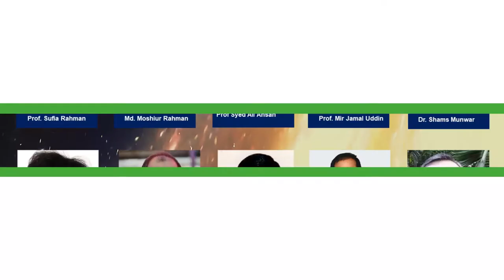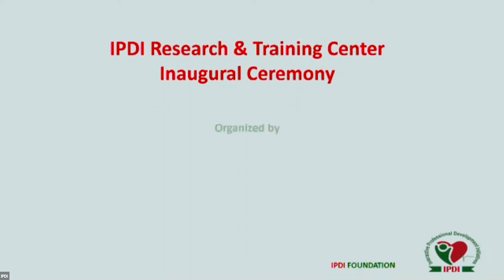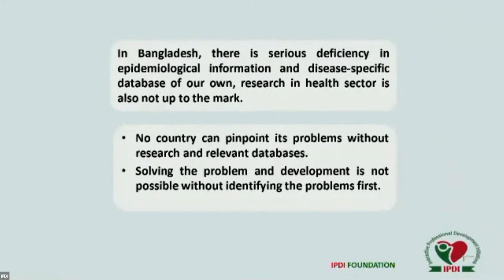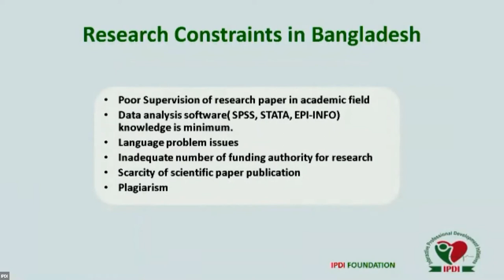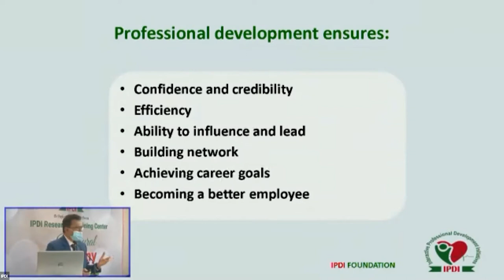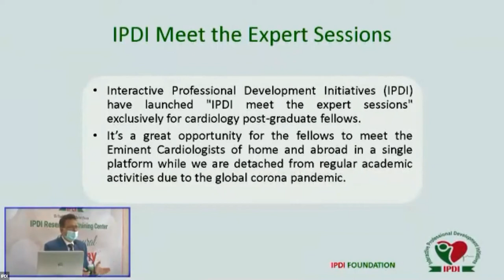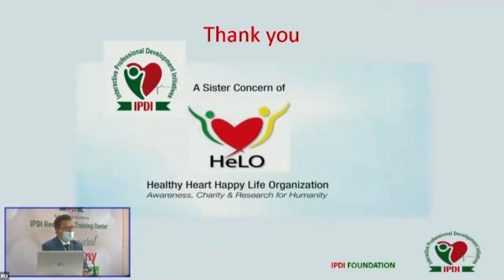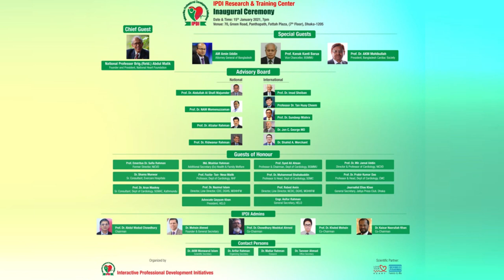Inaugural Ceremony || IPDI Research & Training Center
Chief Guest:
National Professor Brig.(Retd.) Abdul Malik
Founder and President, National Heart Foundation

Special Guest:
AM Amin Uddin
Attorney General of Banagadesh

Prof. Kanak Kanti Barua
Vice Chancellor, BSMMU

Prof. Dr. AKM Mohibullah
President, Bangladesh Cardiac Scriety

Advisory Board (National):
Prof. Dr. Abdullah Al Shafi Majumder
Prof. Dr. NAM Momenuzzaman
Prof. Dr. Afzalur Rahman
Prof. Dr. Ridwanur Rahman

Advisory Board (International):
Prof. Dr. Imad Sheiban
Professor Dr. Tan Huay Cheem
Prof. Dr. Sundeep Mishra
Dr. Jon C. George MD
Dr. Shahid A. Merchant

Guests of Honour:
Prof. Emeritus Dr. Sufia Rahman
Former Director, VICVD

Additional Secretary (Ex) Health & Family Welfare

Prof. Syed Ali Ahsan
Professor Chairman, Dept. of Cardiology, BSMMU

Prof. Fazila- Tun- Nesa Malik
Professor, Dopt of Cardiology.

Dr. Shams Munwar
Sr. Consultant. Evercare Hospitals

Prof. Dr. Nazmul Islam
Director, Line Director, CDC DGHS, MOHHFW

Advocate Qayyum Khan
President, HELO

Prof. Dr. Muhammad Shahabuddin
Professor & Head, Cardiology, SOMC

prof. Robed Amin
Director, Line Director, NCDC, DGHS, MOHHFW

Engr. Asifur Rahman
General Secretary, HELO

IPDI Admins
Prof. Dr. Abdul Wadud Chowdhury,
Chairman

Founder & General Secretary

Prof. Dr. Chowdhury Meskat Ahmed
Co-Chairman

Prof. Dr. Khaled Mohsin
Co-Chairman

Dr. Kaisar Nasrullah Khan
Co-Chairman